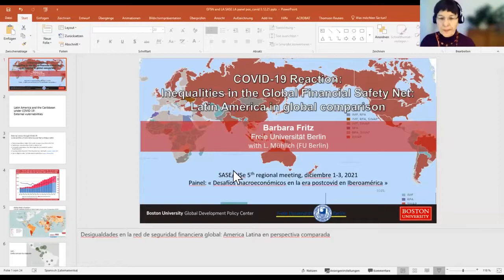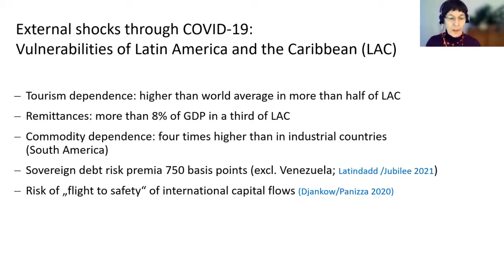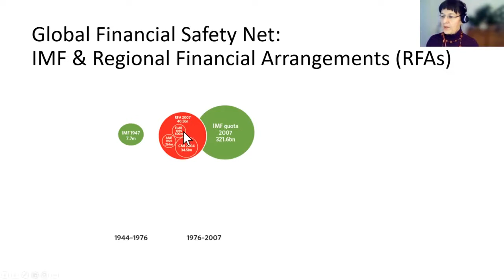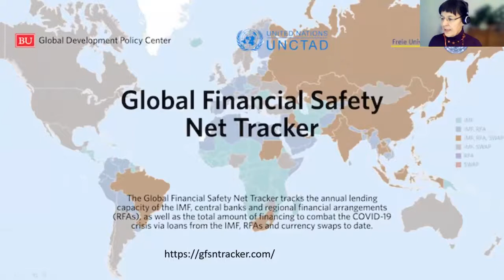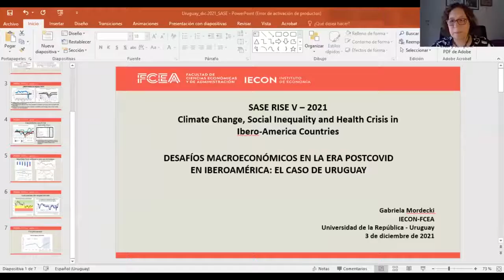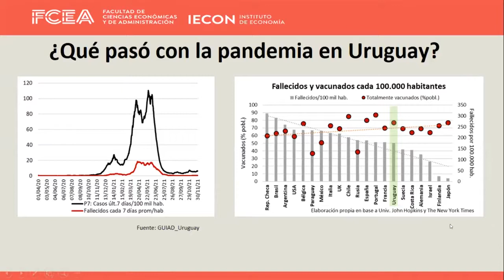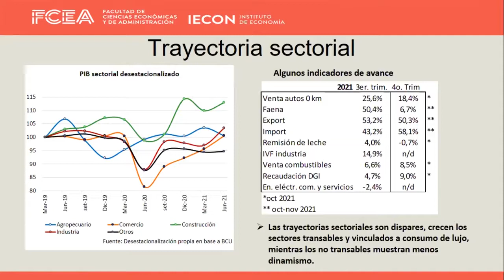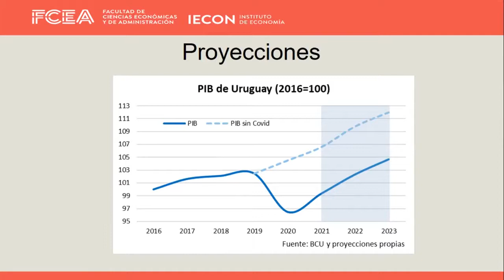SASE/RISE 2021 Panel Especial 6: Desafíos macroeconómicos en la era postcovid en Iberoamérica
Moderator:
Julimar da Silva Bichara (Universidad Autónoma de Madrid)

Panelists:
Jorge Carrera (CONICET - Consejo Nacional de Investigaciones Científicas y Técnicas)
André Cunha (Universidade Federal do Rio Grande do Sul)
Barbara Fritz (Freie Universität Berlin)
Gabriela Mordecki (Universidad de la República)